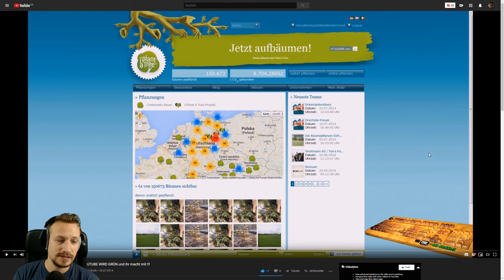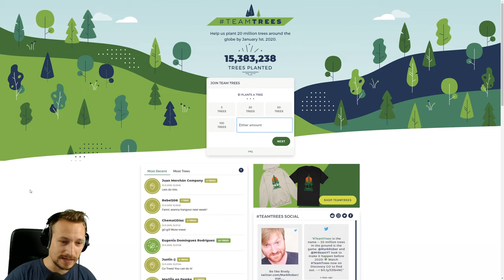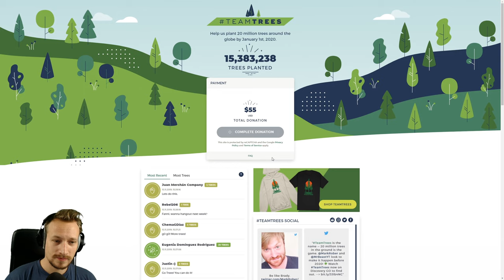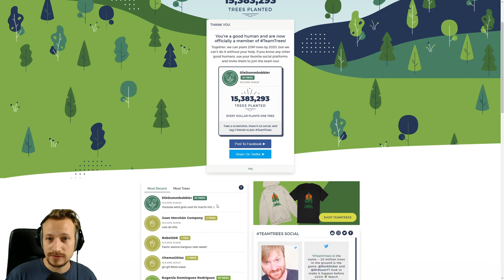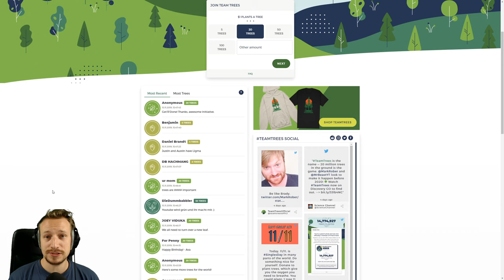teamtrees - gemeinsam für eine grüne Zukunft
Vor über 5 Jahren haben Chaosdämon und ich die Aktion Youtube wird grün gestartet, in der es um eine grüne Zukunft, eine bessere Zukunft geht. Das Projekt wird jetzt im Zuge des teamtrees Hashtags wieder aufgenommen, Bäume werden gepflanzt :) Vielen Dank an alle, die hierbei mithelfen ! :* derdumLove

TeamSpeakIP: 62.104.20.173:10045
Password: ebn

⭐️⭐️⭐️⭐️⭐️ Wasgauuu: 15$
⭐️⭐️⭐️⭐️Sir.Yakuza: 10$
⭐️⭐️⭐️LeGoetz: 5$
⭐️⭐️Lörris2K: 1.01$
⭐️ Adrian Idris: 1$
6. LarzzTV: 1$
7. One49_Shooter: 1$
8. sepl: 1$
9. Gameboy7: 1$
10. MinersWin: 1$
11. Noah: 1$
12. Kutkudac: 1$
13. Ge-Force35466: 1$